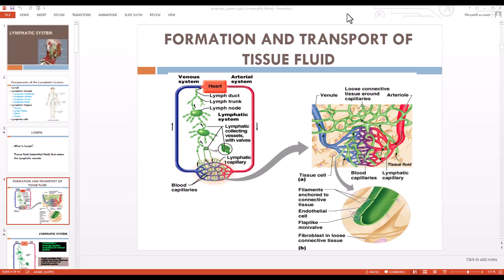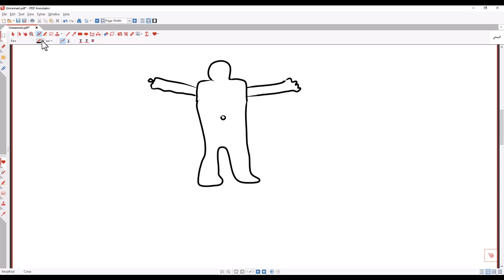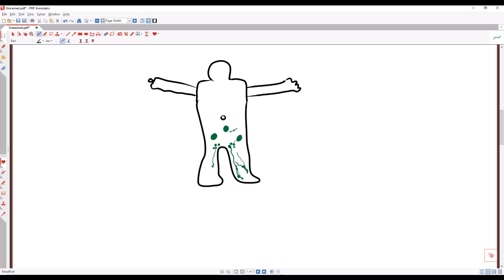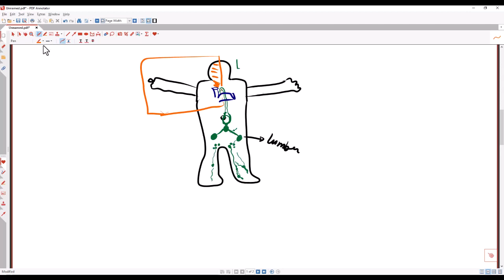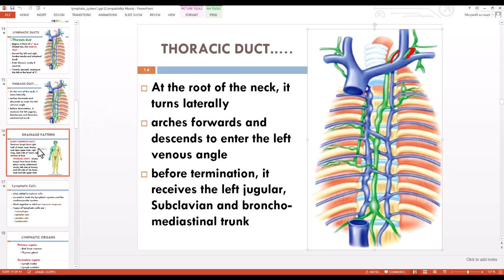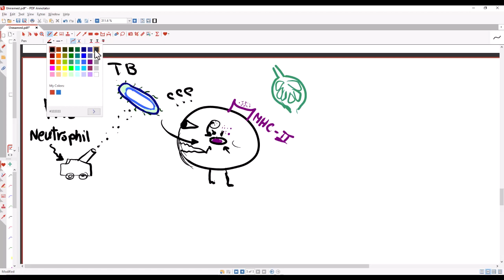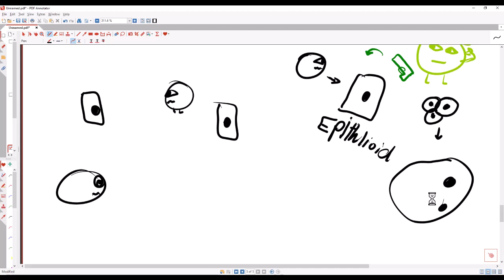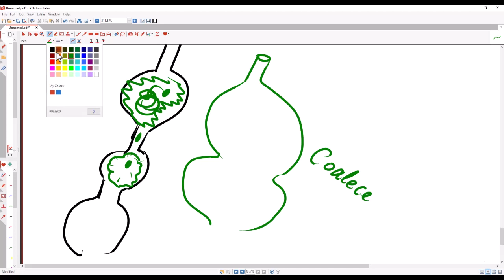(1) Surgery | Lymphatic system - Lymph nodes level and physiology - TB lymphadenitis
► Source : El-kasr El-Aini textbook